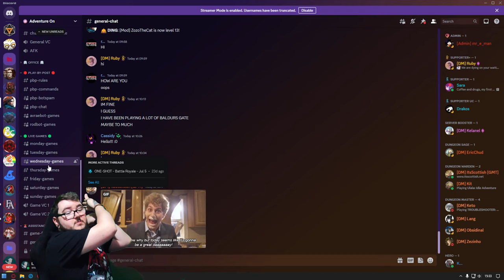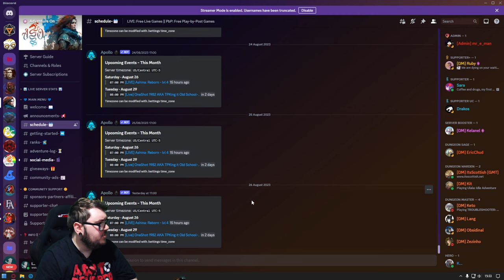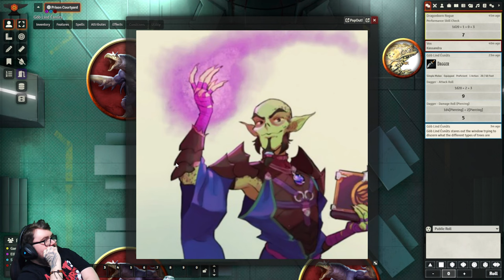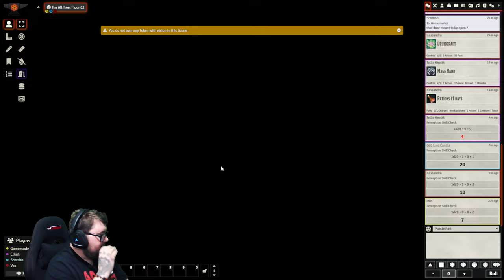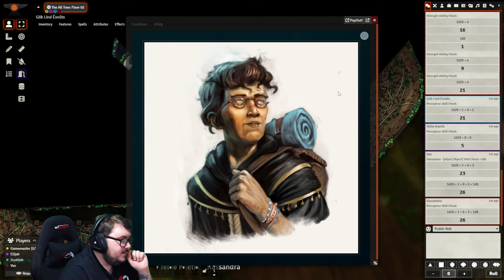Adventure On: Dragon of the Endless Dark - Part 1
We interrupt YOUR regularly scheduled Strahd with this breaking one shot.
Due to DM Issues we have been forced to take on a 1shot... that broke into 2 sessions cuz it was 3 hours long.

As such, DM Eric Chud & Adventure On presents: Dragon of the Endless Dark

Find me here:
TW: @ItsScottish